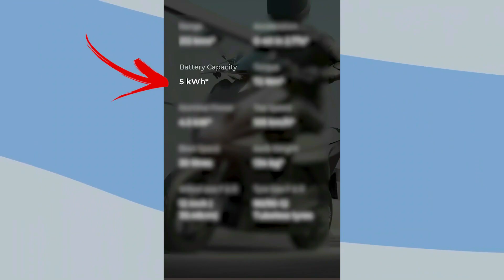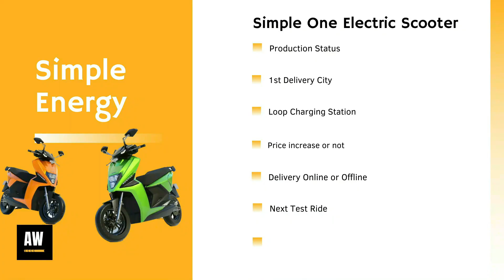⚡Simple one 1.45L price | इतना सब बदल दिया😱| Simple one price Latest Update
simple one scooter